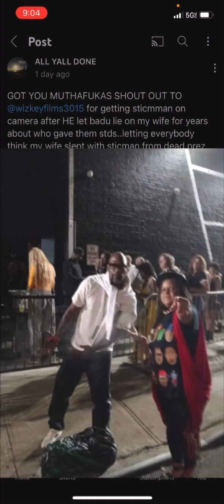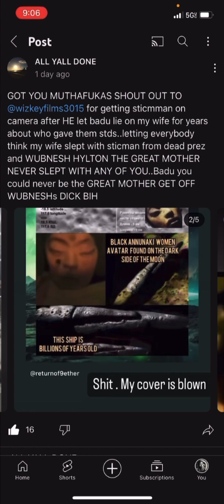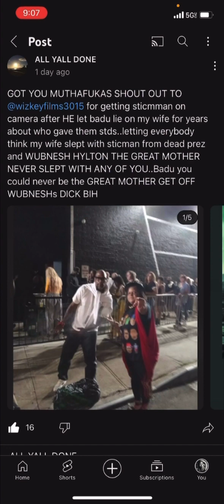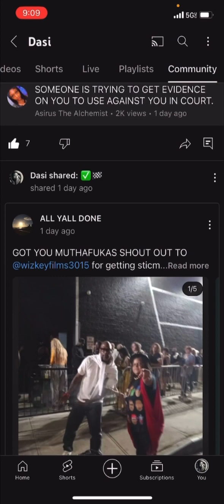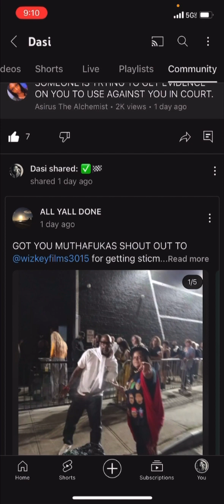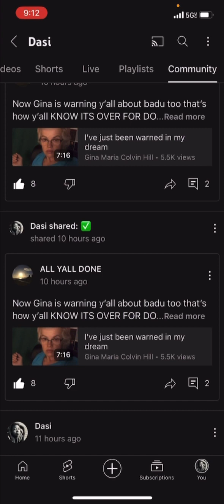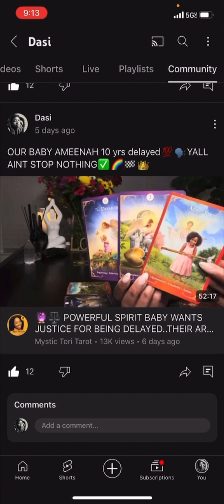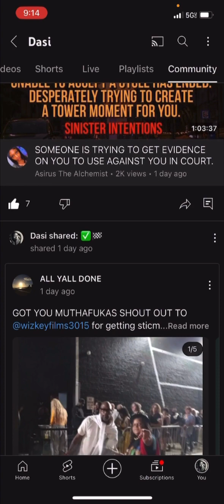A PICTURE WORTH 1,000 WORDS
WUBNESH HYLTON IS THE GREAT MOTHER THEY BEEN LYING ON IN THE MUSIC INDUSTRY💯🏁🚨🐲THEY ALSO BEEN TRYING TO SWAP DESTINIES WITH HER AND THE FREAT FATHER FOR 10yrs..they say she’s dead but she just made herself INVISIBLE TO TRAP THEM🗣️FEDs coming in HOT✅🏁🚨